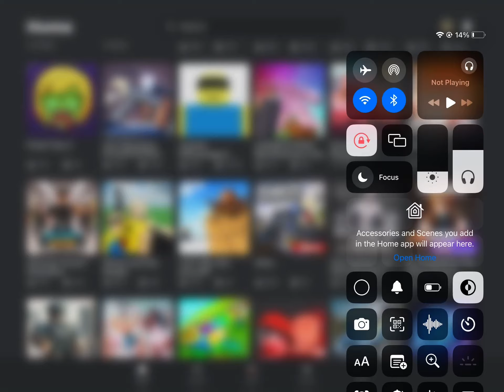Part 1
Same as last video